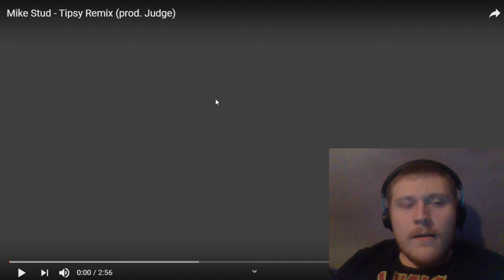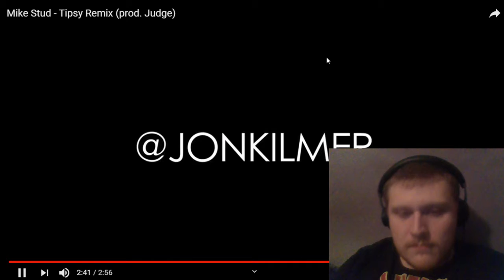Reaction to Mike Stud - Tipsy Remix (prod. Judge)